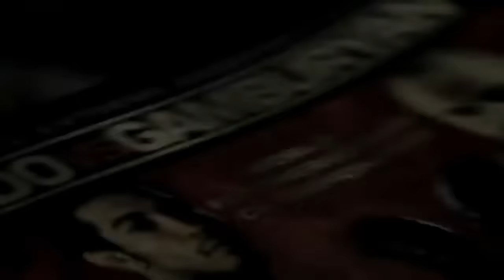KUDO arte marcial de combate mixto (Daidō Juku Kūdō)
🥋KUDO es un arte marcial tradicional similar al KARATE pero con la FUNCIONALIDAD Y LAS PELEAS DE LAS ARTES MARCIALES MIXTAS. te gusta la tradición pero quieres PELEAS REALES EN UN SPARRING el mundo es el arte marcial para ti.
🔵 Nuevo METODO DE AUTO-ENTRENAMIENTO Básico 🎁